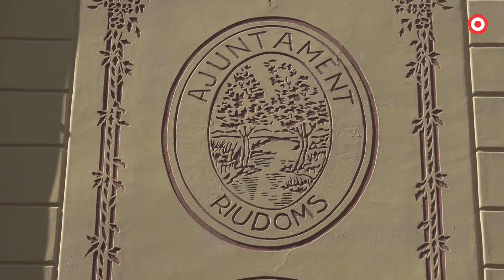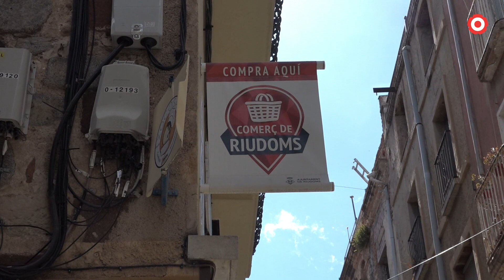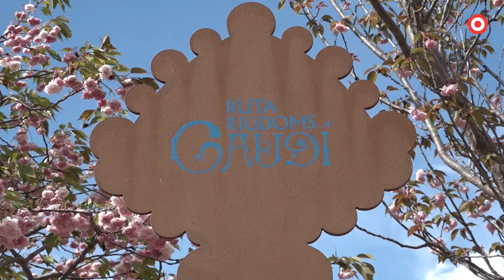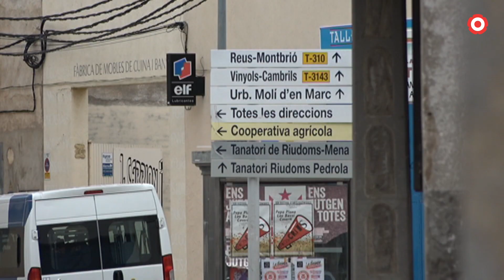Els primers 100 dies del canvi històric al govern de Riudoms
L'actual oposició, de Junts, diu que estan sent continuistes; mentre que el govern assegura estar donant el seu toc actent i actiu